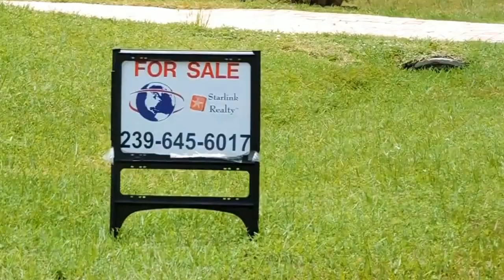VENTA DE CASA 3 CUARTOS 4 BANOS GARAGE PISCINA $310,000 US